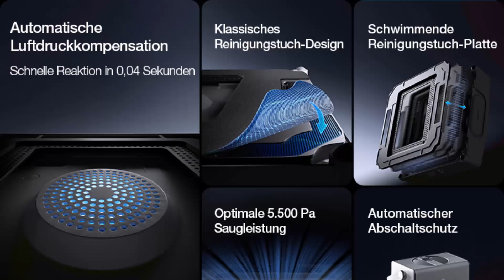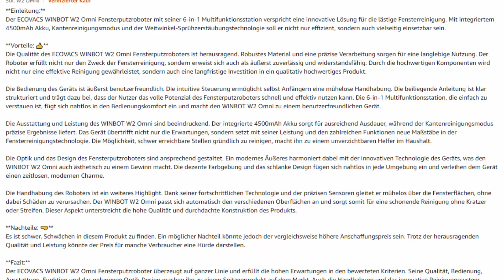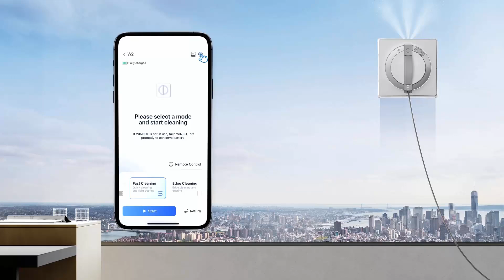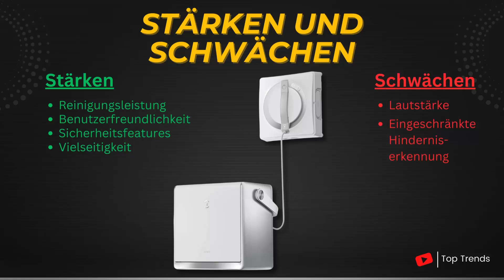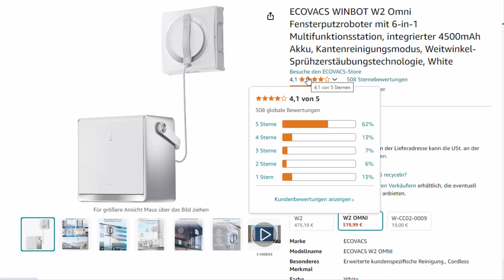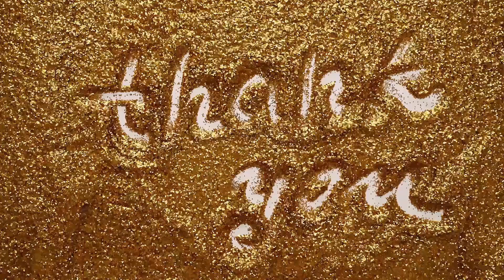ECOVACS WINBOT W2 Omni Review - Der ultimative Fensterputzroboter?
In diesem Video schauen wir uns den ECOVACS WINBOT W2 Omni an und gehen der Frage nach: Ist das der ultimative Fensterputzroboter? Der WINBOT W2 Omni ist vollgepackt mit modernster Technologie, einschließlich einer 6-in-1-Multifunktionsstation, einer intelligenten Pfadplanung dank WIN-SLAM 4.0 und einer innovativen Weitwinkel-Sprühzerstäubungstechnologie. Aber kann er wirklich mühelos streifenfreie Fenster garantieren und wie schneidet er im Vergleich zu herkömmlichen Methoden ab?

Wir zeigen Dir, wie sich der WINBOT W2 Omni in unserem Praxistest bewährt und welche Vor- und Nachteile dieser smarte Helfer mit sich bringt. Ob bodentiefe Fenster, rahmenlose Fenster oder schwer zugängliche Stellen – dieser Roboter behauptet, alles meistern zu können. Doch stimmt das wirklich? Wir liefern Dir alle Antworten!

🔍 Kapitelübersicht:
0:00 Intro
0:30 Design & Aufbau
1:31 Funktionen & Technologien
3:21 Reinigungsleistung
3:45 Benutzerfreundlichkeit
4:14 Akkulaufzeit und Ladezeiten
4:38 Stärken & Schwächen
5:40 Fazit
6:33 Bewertung un Preis
6:48 outro

💡 Highlights:

WIN-SLAM 4.0: Intelligente Pfadplanung für präzise Reinigung
6-in-1 Multifunktionsstation: Steuerung, Ladestation, und mehr
Kantenreinigungsmodus: Saubere Fenster bis in die letzte Ecke
Sicherheitsfeatures: 12-stufiges Schutzsystem für maximalen Schutz

Interessiert? Erfahre in unserem detaillierten Review, ob der ECOVACS WINBOT W2 Omni die perfekte Lösung für strahlend saubere Fenster ist oder ob es bessere Alternativen gibt.

Teile das Video mit Freunden und Familie, die auf der Suche nach einem neuen Staubsauger sind oder sich einfach für innovative Haushaltsgeräte interessieren.

💬 Hast du Fragen zun ECOVACS WINBOT W2 Omni Fensterputzroboter oder Erfahrungen, die du teilen möchtest? Lass es uns in den Kommentaren wissen!

Alle unsere Fensterputzroboter Test / Vergleichs Videos findest Du in dieser Playlist